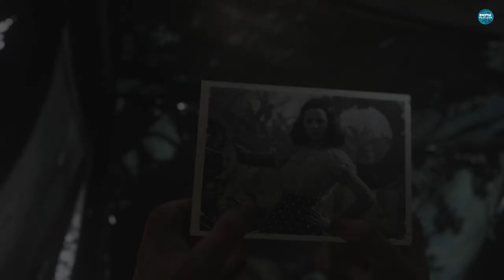Cod WWII Gameplay 04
Call of Duty® returns to its roots with Call of Duty®: WWII - a breathtaking experience that redefines World War II for a new gaming generation.